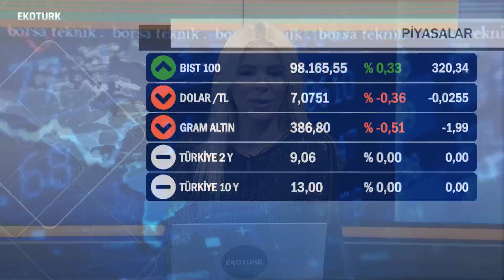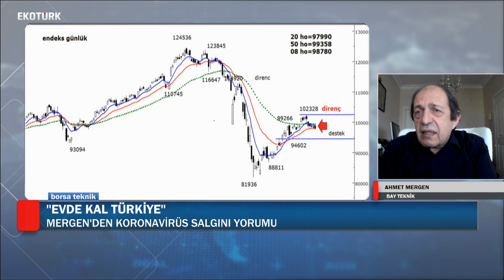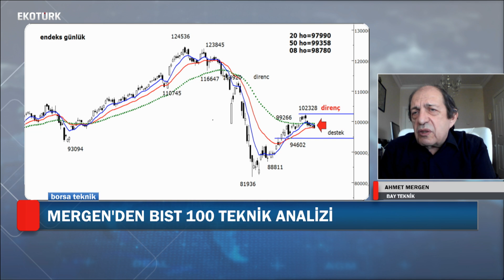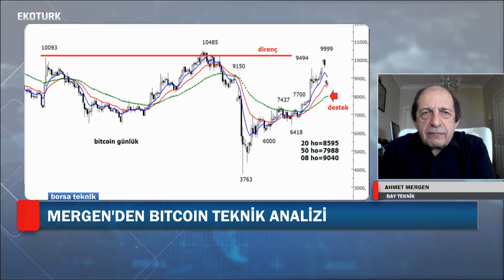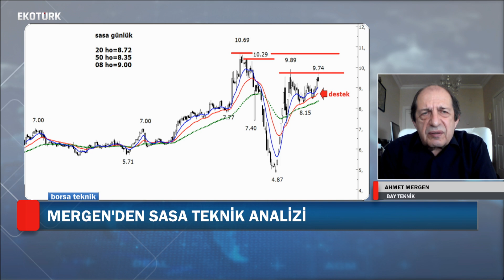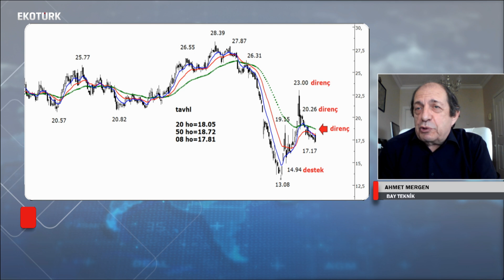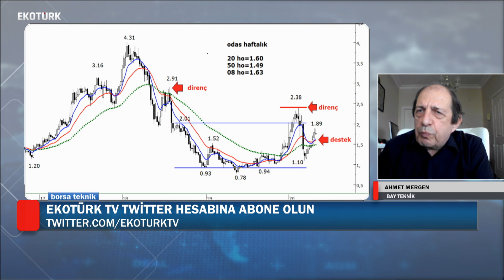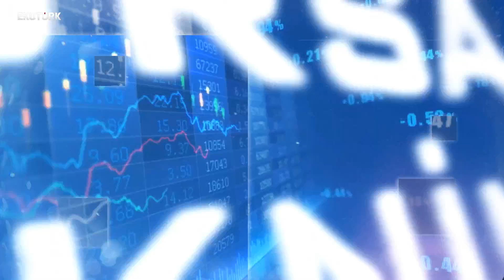Ahmet Mergen'den Teknik Analizler | 11.05.2020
Bay Teknik Ahmet Mergen, Ekotürk TV'de Perihan Tantuğ'un sunumuyla ekrana gelen Borsa Teknik programının Bay Teknik bölümüne konuk oldu.

Ahmet Mergen, hisse analizlerini sizler için yorumladı.

Dolarda yön ne olur?

Yatırım araçlarında yön ne olur?

Fiyatlar yükselir mi yoksa düşer mi?

Piyasalara ilişkin merak edilen tüm sorular Perihan Tantuğ'un sunumunda Ahmet Mergen'in teknik analiziyle canlı yayında yanıt buluyor.

Borsa Teknik programı, Bay Teknik bölümüyle pazartesi, çarşamba ve cuma 14.00'te Ekotürk'te.

📊 Bist 100 teknik analizi
📊 Ons altın teknik analizi
📊 Ons gümüş teknik analizi
📊 Brent petrol teknik analizi
📊 Bitcoin teknik analizi
📊 Şişecam teknik analizi
📊 Emlak konut teknik analizi
📊 Sasa teknik analizi
📊 Koç holding teknik analizi
📊 Anadolu Efes teknik analizi
📊 DESPC teknik analizi
📊 TAV teknik analizi
📊 ODAŞ teknik analizi
📊 Türk Telekom teknik analizi
📊 THY teknik analizi
📊 Alkim teknik analizi
📊 Teknosa teknik analizi
📊 Arçelik teknik analizi
📊 CocaCola teknik analizi